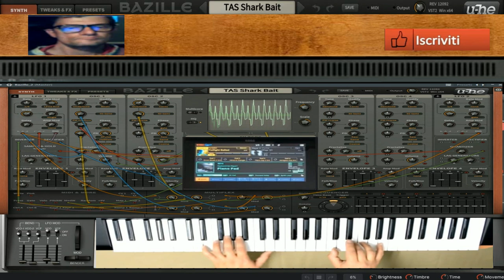GIovanni mauri Thecno bois (Vst sinthetizer Bazille 2 ) performance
vst usato per composizione (Vst sinthetizer Bazille 2 )
nome del brano GIovanni mauri Thecno bois (Vst sinthetizer Bazille 2 ) performance